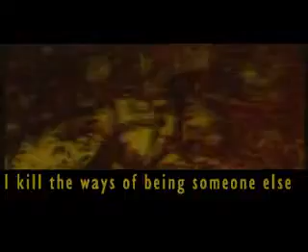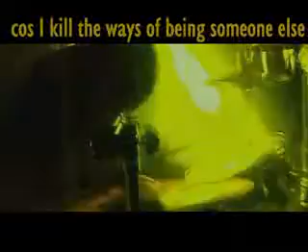Insane - Voyeur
from the album "XXI Century Poison"
(R) Edge Records, 2004
Style: modern metal